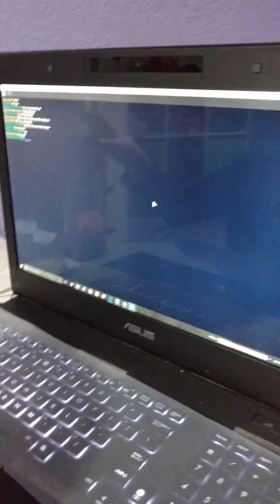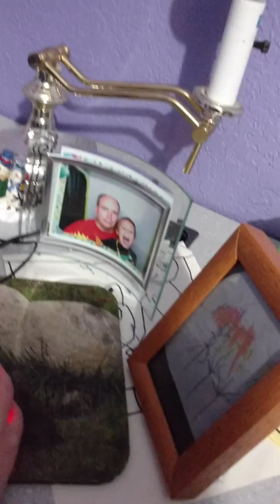Matteo plays on meep city hospital